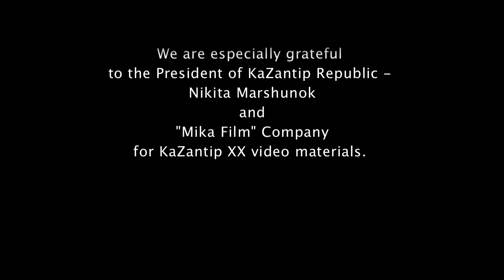Super Dance Video with Max Adams in KaZantip Republic.